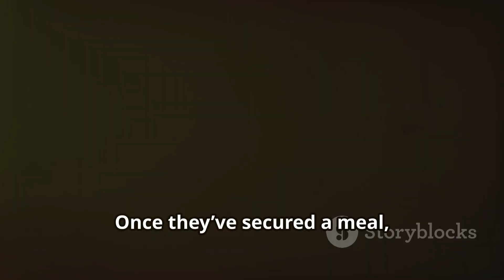The Golden Eagle: Morocco's High-Flying Predator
Witness the grace and power of the golden eagle as it soars above Morocco's mountainous terrain in search of prey. With its majestic wingspan and keen eyesight, the golden eagle commands the skies, effortlessly gliding over rugged peaks and valleys. This formidable raptor is a master hunter, capable of spotting and swooping down on its prey with incredible precision.

The golden eagle's plumage, a mix of rich brown and golden feathers, glistens in the sunlight, adding to its regal appearance. Its powerful talons and beak are perfectly adapted for capturing and tearing into its prey, which ranges from small mammals to other birds.

In Moroccan culture, the golden eagle is often seen as a symbol of strength and freedom, revered for its prowess and elegance. Observing this magnificent bird in its natural habitat offers a profound connection to the wild beauty of Morocco's landscapes, where the golden eagle reigns supreme, embodying the untamed spirit of the mountains.